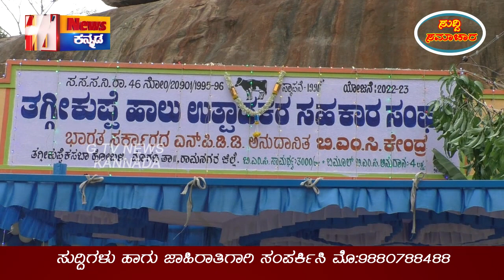BMC ಕೇಂದ್ರ ಊದ್ಘಾಟನೆ ಮಾಡಿದ ಸಂಸದ | BMC Kendra Open By D.K.Suresh & H.C.Balkrishna | G Tv News Kannada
ಮಾಗಡಿ ತಾಲ್ಲೂಕಿನ ತಗ್ಗಿಕುಪ್ಪೆ ಗ್ರಾಮದಲ್ಲಿ ಹಾಲು ಉತ್ಪಾದಕರ ಸಹಕಾರ ಸಂಘದ ವತಿಯಿಂದ BMC ಕೇಂದ್ರ ಊದ್ಘಾಟನೆ ಮಾಡಿದ ಸಂಸದ D.K. ಸುರೇಶ್‌ ಹಾಗೂ ಶಾಸಕ H.C. ಬಾಲಕೃ‍ಷ್ಣ ಹಾಗೂ ಸಂಘದ ಪದಾಧಿಕಾರಿಗಳು.